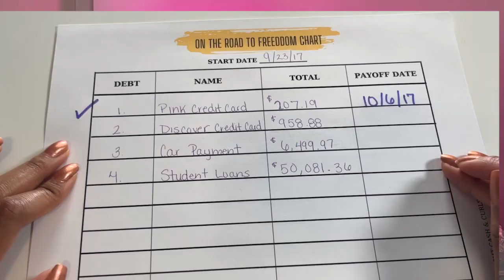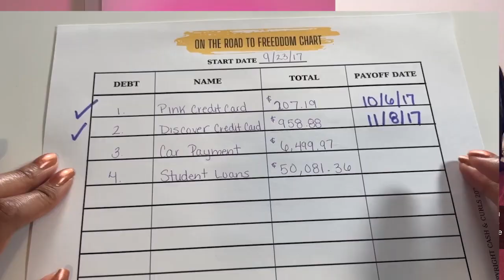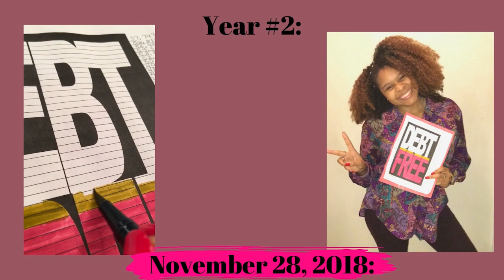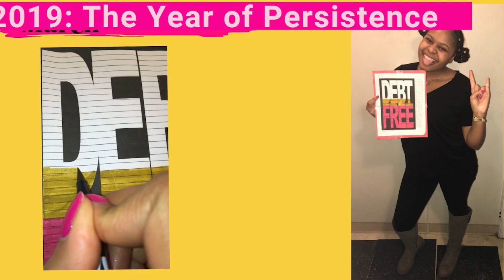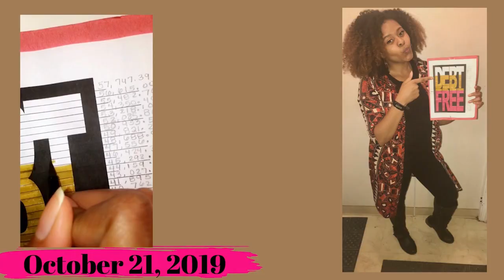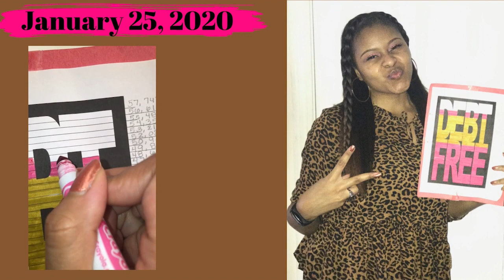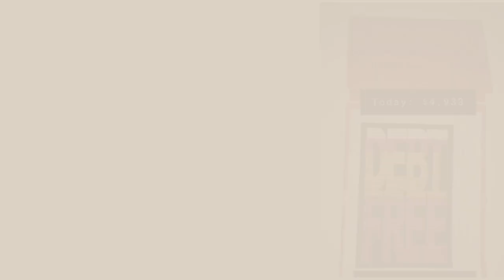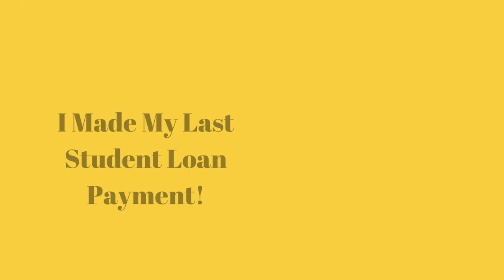Real-Life Footage: How I Conquered $57K Worth Of Debt and Became Debt-Free! | My Debt Free Journey!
In this video, I'm sharing my story of how I conquered $57K worth of debt and became debt-free with a 5 figure net worth! I am sharing with you all the real and raw footage from my debt-free journey.

I hope you'll find my real-life footage inspirational and helpful as you fight to pay off debt and become debt-free. Give my advice a try, and I am sure you can achieve your financial goals in no time! 💗💛

👋🏾 About Me:  💗💛
Hi there! I’m Jeanetta, the creator of Cash & Curls. I am a goal-oriented millennial with a passion for budgeting, saving, and debt elimination. I teach others how to live their best life and still achieve their money goals. I am committed to helping others win with money by sharing my wealth-building journey. I have paid off $57,747 worth of debt by transforming my mindset, reestablishing my relationship with money, and developing a game plan to achieve my goals.

Cash & Curls Printables was created to make money management enjoyable through uniquely designed, easy-to-use printables. 5 years ago, I was drowning in debt and desired to be financially free. I wanted to WIN with money but found it difficult to do so without visual tools. The only thing that motivated me to pay off $57,747 worth of debt and reach other financial goals were visual, printable, trackers. It is my hope that these printables will encourage you to track your progress, reach your goals, and ultimately take control of your finances. I’m rooting for you! Never forget: YOU CAN WIN WITH MONEY!